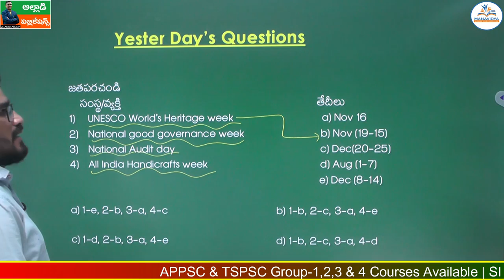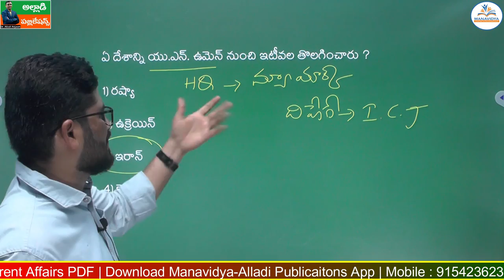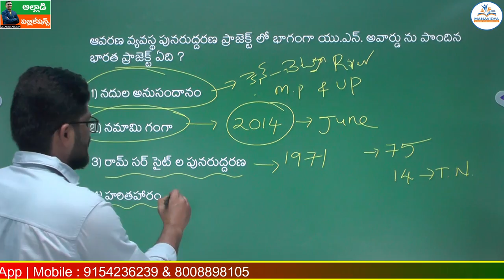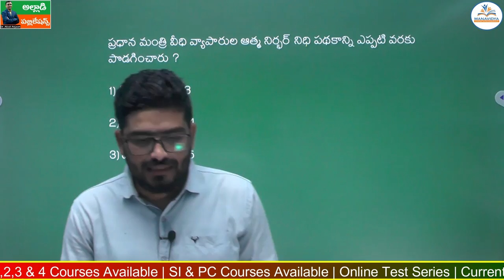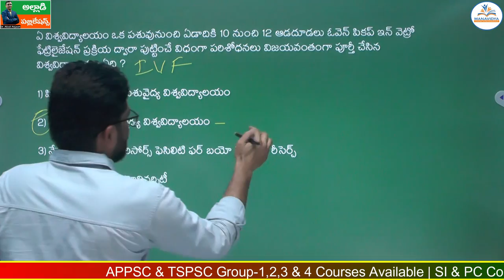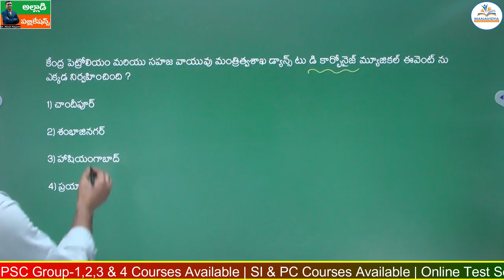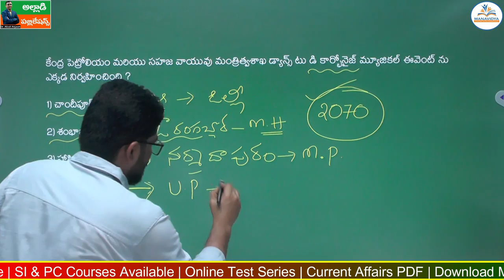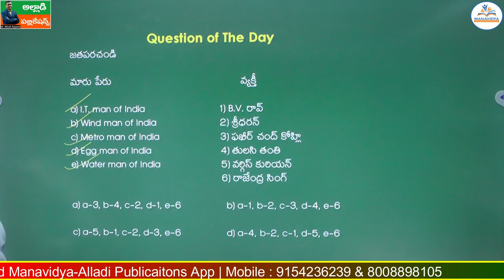Daily Current Affairs in Telugu |27-12-2022 | MCQ's Explanation